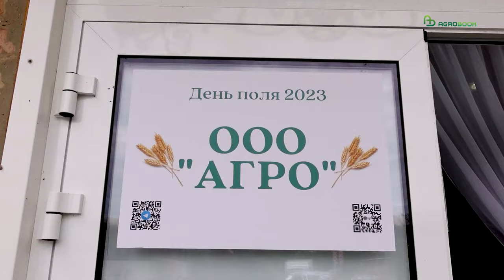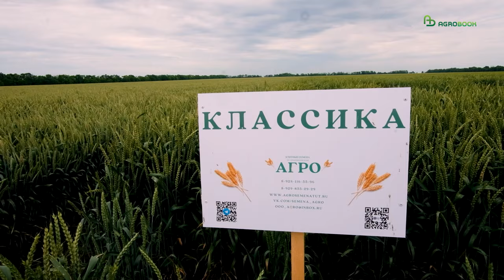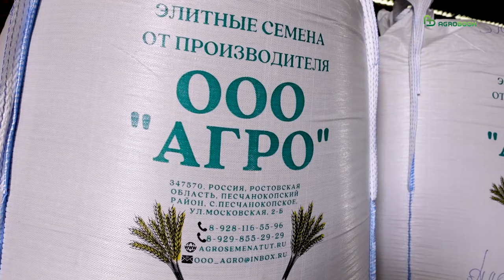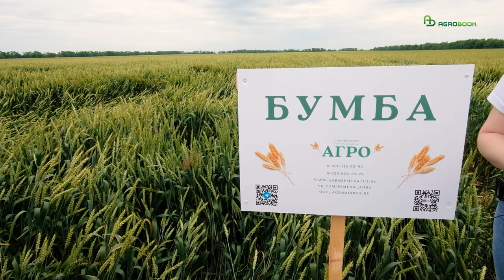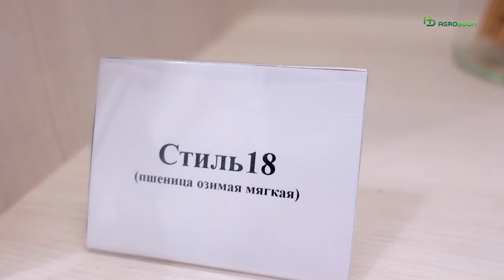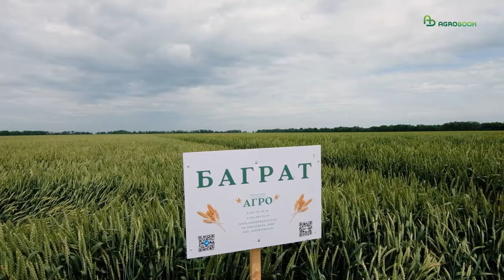Из менеджеров "Газпрома" - в семеноводы! | Артем Тутов о выращивании нишевых культур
словоаграрию Артём Тутов, молодой руководитель хозяйства ООО "Агро", и представить себе не мог, что растениеводство в целом и семеноводство в частности может быть настолько увлекательным.

В родное село Артёма Александровича вернула трагедия, но, как признаётся аграрий, после смерти отца он принял "единственное правильное решение" - продолжить его дело.

Вот уже несколько лет Артём Тутов выращивает семена пшеницы и чечевицы, щедро делится своими опытами с другими сельхозпроизводителями и объединил вокруг себя целый группу единомышленников, которые не побоялись заняться нишевыми культурами.